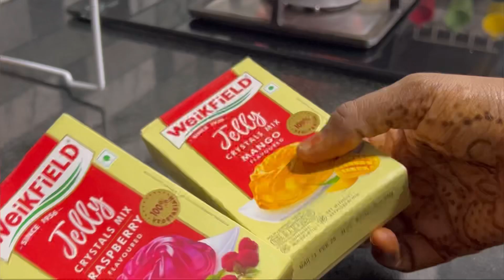புது வீட்டில் ஒரு விழாஃ/ Crispy chicken onion rings/ iftar menu Tamil